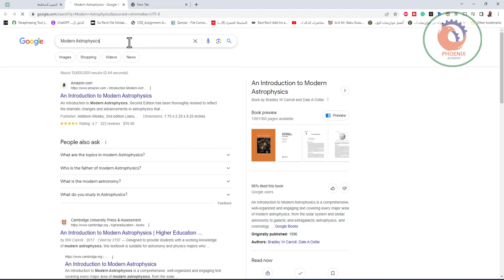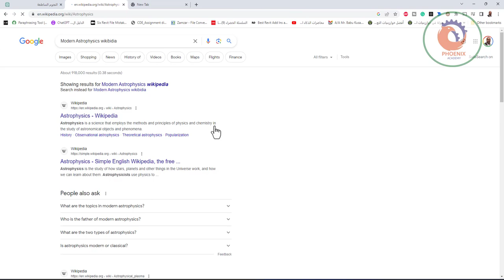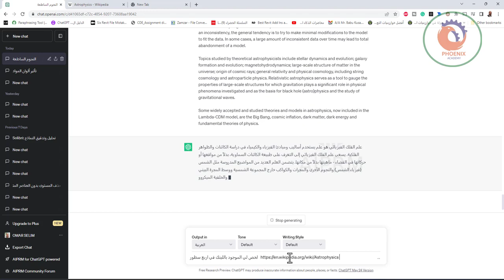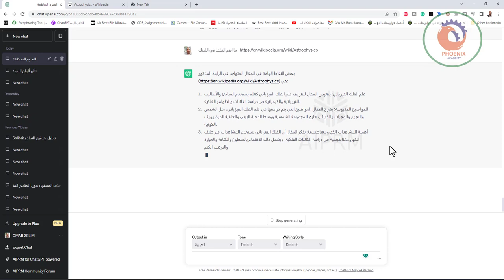chatgpt طلبت منه يلخص لي مقالات بالويكبيديا